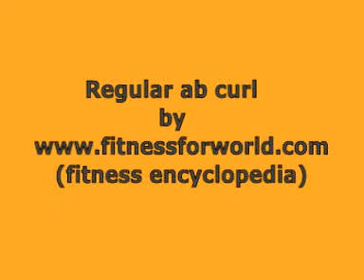BEGINNER GUIDE TO ABDOMINAL MUSCLES TRAINING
ABDOMINAL EXERCISE VIDEO CLIP SHOWING EXACT POSTURE TO AVOID NECK INJURIES